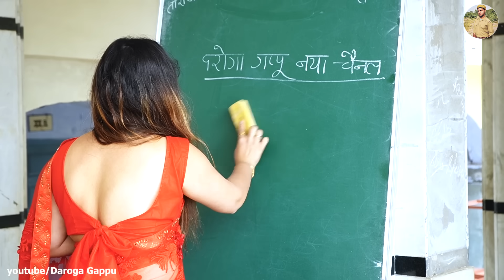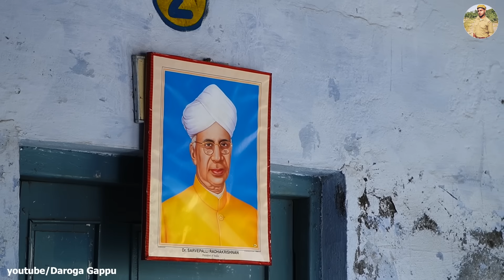इंग्लिश मैडम से जमकर की मस्ती//Fun with english teacher 🔥🔥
Hello Dosto..❤️

       गप्पू की सबसे शानदार कॉमेडी एक नए शानदार अन्दाज में अब आपको Daroga gappu   चेंनल पर मिलेगी ।

Daroga gappu Ki Sabse Shandar Comedy Now Only On Daroga gappu chennal .

✸Video Credits✸ -
✿Producer : bhanu pratap
✿Director : bhanu
✿Writer : Bhanu pratap
✿DOP. : chotu,
✿Cast :1
: gaurav
:Sourav
:Gauri rani
:Chotu
:Nitin
:Jayveer
:Bhanu pratap{ gappu )
✿Management : manjeet kumar
✿Editor :  bhanu,pradeep rewadi

✤निर्माता ~भानु प्रताप
✤निर्देशक ~ भानु
✤लेखक ~ भानु
✤DOP ~ छोटू  ,
✤कलाकार ~ भानु , जयवीर  , गौरव,सौरव,नितिन,छोटू

✤मैनेजमेंट ~ मनोज , मंजीत
✤एडिटर ~  ,भानु,प्रदीप रेवाड़ी